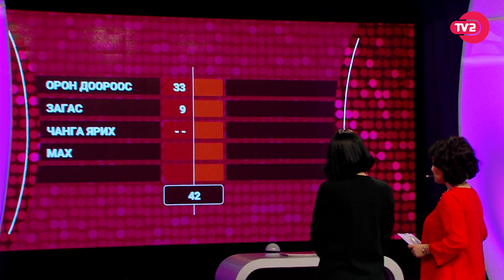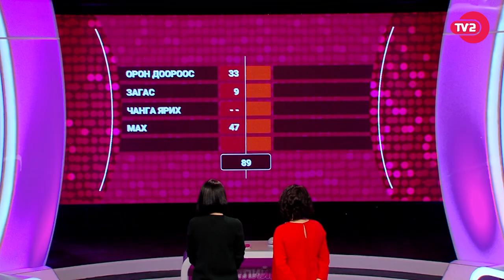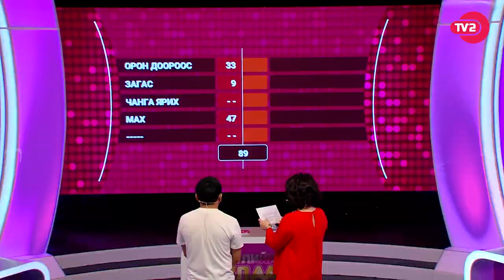Familien Duell TV2 Mongolia 5